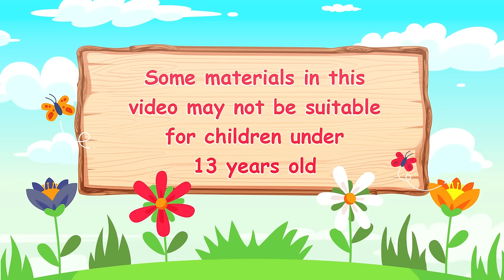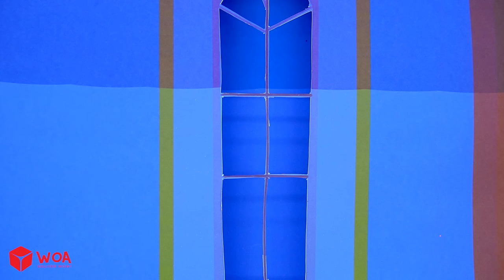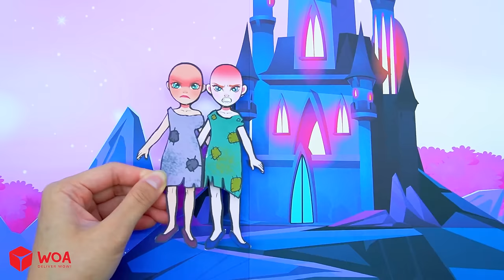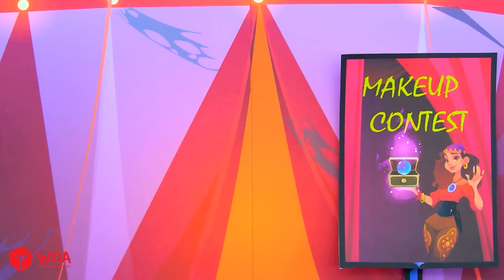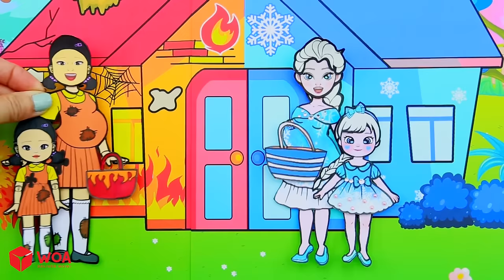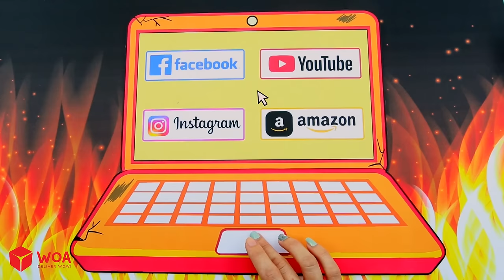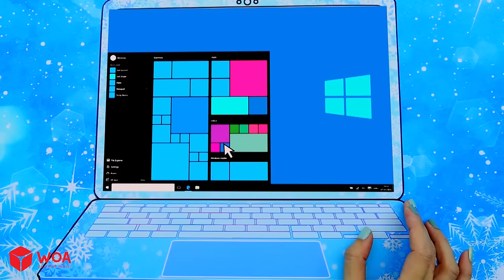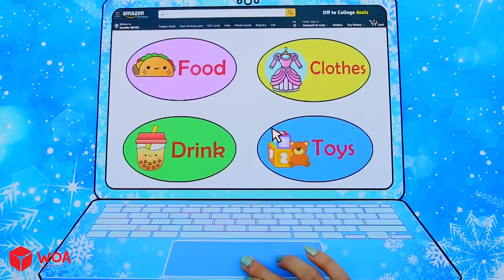Paper Dolls Dress Up - Barbie Hair Makeover with RAINBOW FRIENDS Color | WOA Doll Channel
CREDIT
Idea Writer - Lam Nhuoc
Designer - Rinfu, Shin
Artist - JunZhu
Editor - Zigg